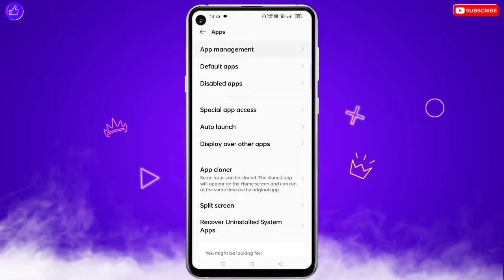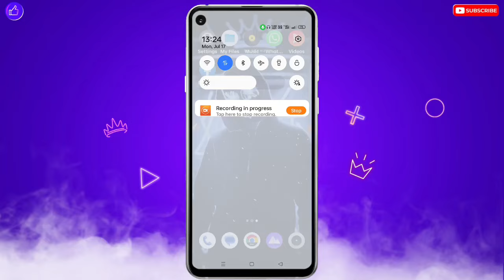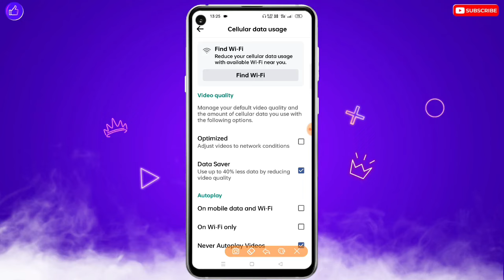facebook me video nahi chal raha hai | facebook me reels video nahi chal raha hai | fb video problem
❀ 🔥☞ 𝗛𝗲𝗹𝗹𝗼 𝗗𝗼𝘀𝘁𝗼𝗻 !!! ❀

___________✾ ᴛʜᴀɴᴋ ʏᴏᴜ.✾___________